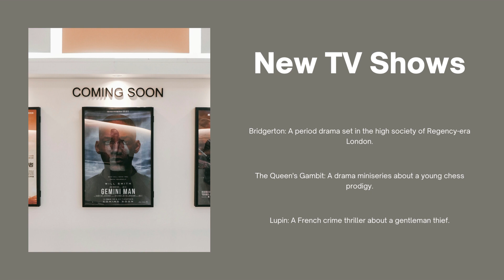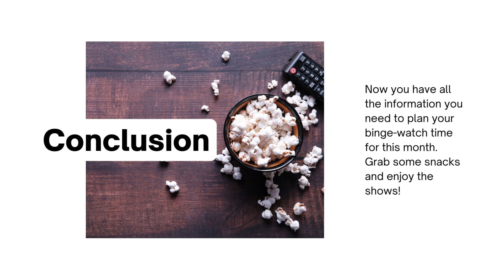New on Netflix January 2024: Movies, TV, Original Series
Full List of What’s New on Netflix — January 2024
Available January 1
Bitconned – Netflix Documentary
Fool Me Once – Netflix Series
You Are What You Eat: A Twin Experiment – Netflix Documentary
Annabelle
Annie (1982) 🍭
Antz 🍭
Aquaman
Beethoven
Bruce Almighty
The Croods 🍭
Dawn of the Dead
The First Purge
Gravity
How to Train Your Dragon🏆🍭💧
It’s Complicated
Jackie Brown⭐
John Wick ⭐